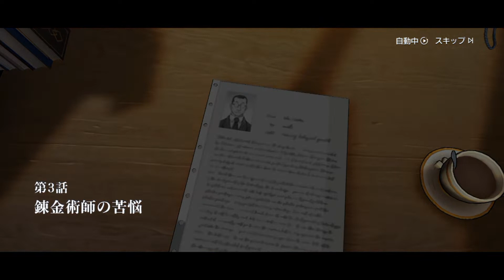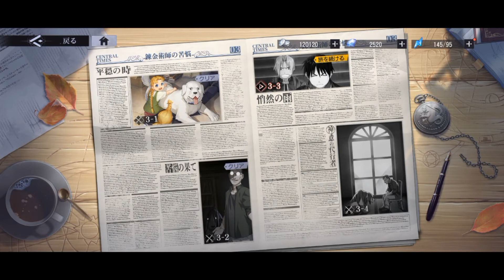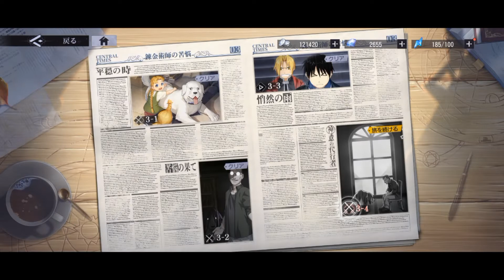Full Metal Al Chemist Game Play - Ayahku Jahad!!| Chapter 3 | Android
Full Metal Alchemist Mobile (online game)
Genre : Strategy RPG
Size : 4,64 GB
Bahasa : Jepang